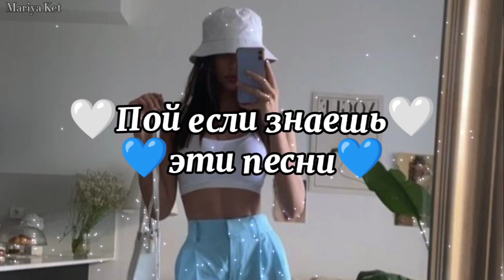🤍Пой если знаешь эти песни💙 / TikTok Песни /